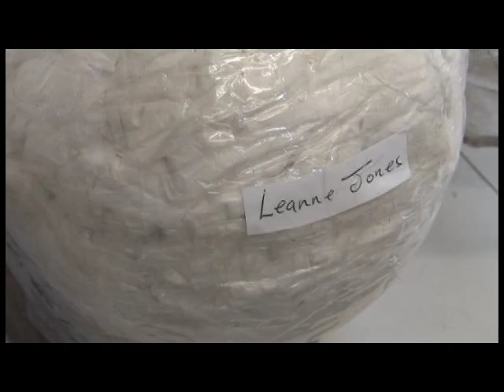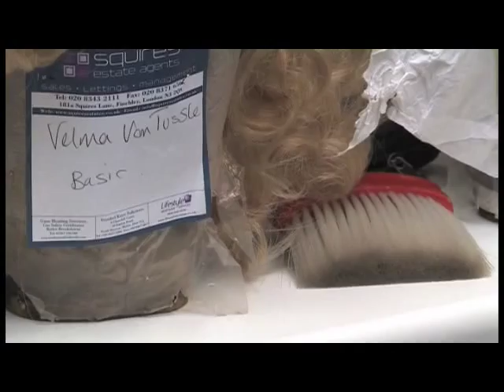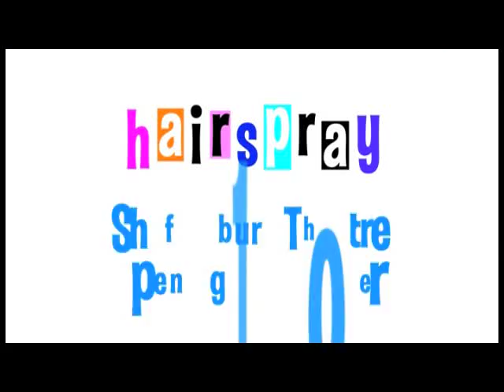The Hair Behind Hairspray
Hairspray The Musical: Interview with the wig master of Hairspray!